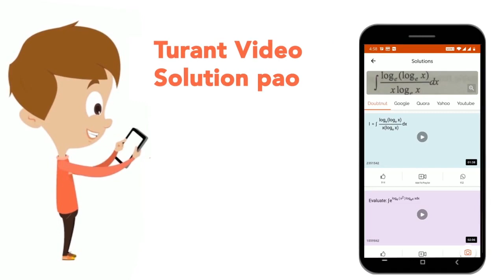Find the greatest value of x^2 y^3, where x and y lie in the first quadrant on the line 3x+4y=5....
Class: 11
Subject: MATHS
Chapter: SEQUENCES AND SERIES
Board:IIT JEE

👉 Have Any Query? Ask Us.